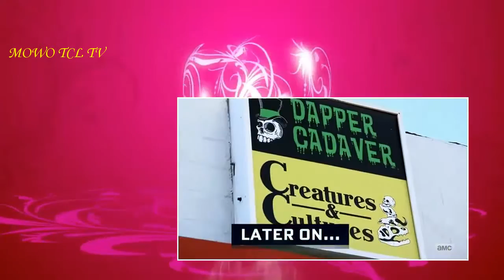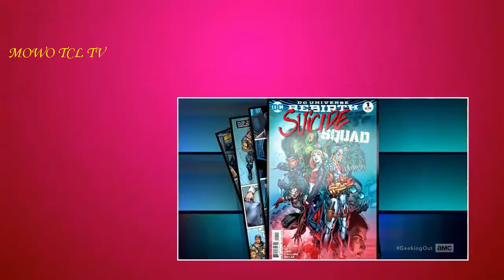Geeking Out S01E04 - Jim Lee/Rhett Reese/Paul Wernick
Geeking Out Season 1

■ Genre: Talk-Show

AMC has announced the arrival of a new late-night talk show, tentatively titled Geeking Out, hosted by Kevin Smith (Comic Book Men, Clerks) and Greg Grunberg (Heroes, Heroes Reborn, Star Wars: Episode VII – The Force Awakens). The half-hour show will take a close look at pop-culture through the lens of the entertainment fanboy/fangirl, featuring talk, special clips, celebrity interviews, and remote segments.